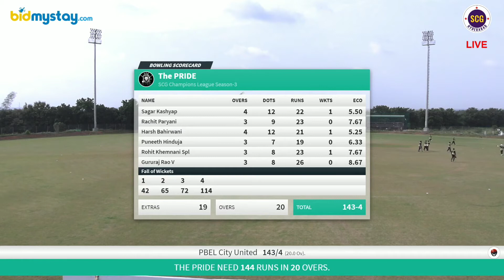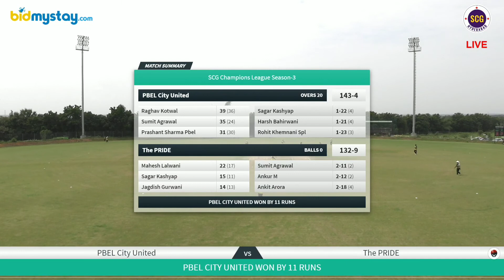SCG CHAMPIONS LEAGUE SEASON - 3 | PBEL vs PRIDE XI | HIGHLIGHTS